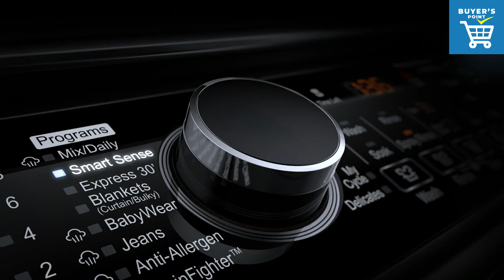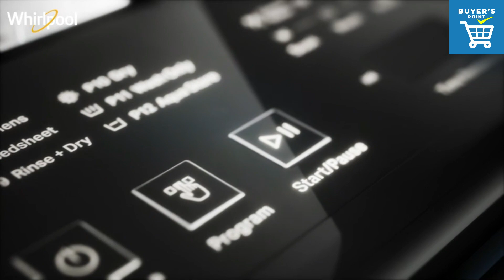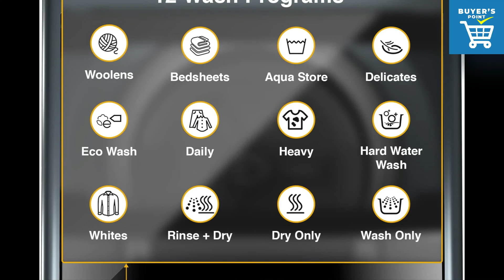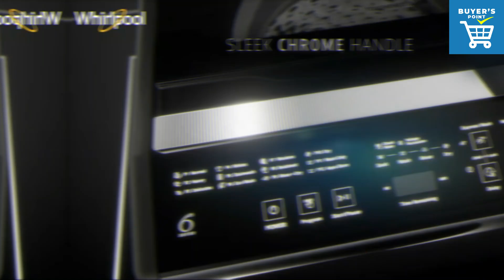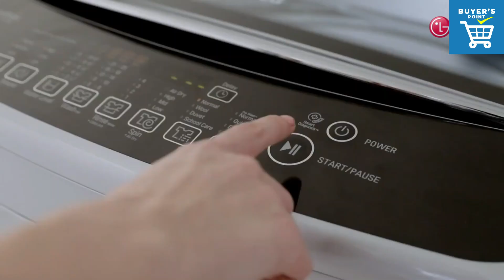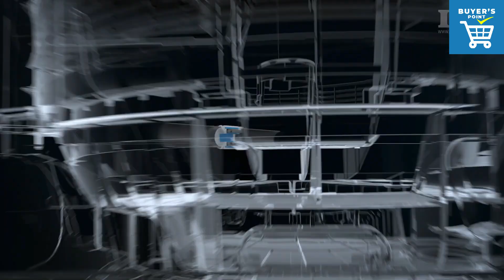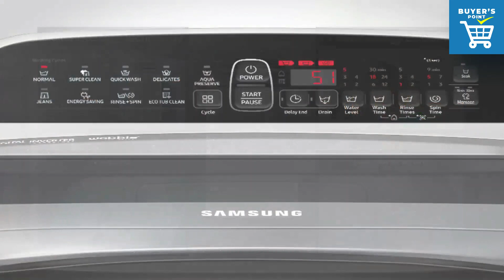Best Washing Machine In India 2022 | Best Top Load Washing Machine 2022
▸ Today's Offer On Top Load Washing Machines

▸ BEST DEALS ON AMAZON TODAY

● Best Buying Links - Best TOP Load Washing Machine In India 2022

1.
▸ Samsung 7 Kg (Featured)

▸ Samsung 6.5 kg

▸ Samsung 8 Kg

2.
▸ IFB 6.5 Kg (Featured)

▸ IFB 6.5 Kg with In-built Heater

▸ IFB 7 Kg

3.
▸ LG 7 kg (Featured)

▸ LG 8 Kg

▸ LG 6.5 Kg

4.
▸ Whirlpool 6.5 Kg (Featured)

▸ Whirlpool 7 Kg

▸ Whirlpool 7.5

5.
▸ Panasonic 6 Kg (Featured)

▸ Panasonic 6.7 with Built-in Heater

▸ Panasonic 8 Kg

▸▸ Water Softener

Other Recommendations -

▸ Whirlpool 7.5 Kg

▸ Samsung 9 Kg

▸ LG 9.0 Kg

▸ Whirlpool 6.5 Kg with In-Built Heater

▸ IFB 6.5 kg

▸ Samsung 7.0 Kg

Best Washing Washing Under 20000
Best Top Load Washing Machine
Best Top Load Washer In India 2022
Best Top Load Washing Machine In India 2022

● NOTE: All the images or pictures shown in the video belongs to the respected owners and not me. I am not the owner of any picture showed in the video.